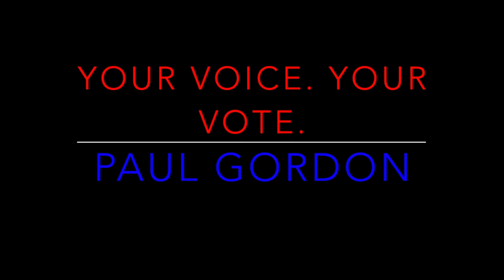A Message from Paul Gordon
Excited for this new chapter in both my story and Arapahoe's!